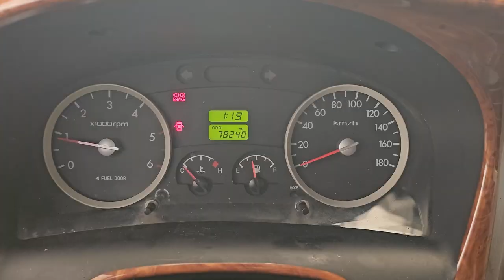2011 Hyundai Porter2 used car export (BU729152) carwara. 카와라 포터 수출